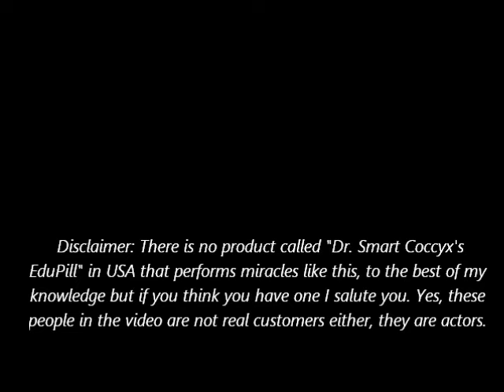Fictional Advertisement: Dr. Smart Coccyx's EduPill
This is a commercial independently produced and directed by Humairia Areefa (I.) about a  fake product called "Dr. Smart Coccyx's EduPill".